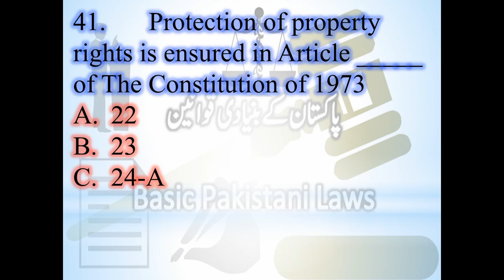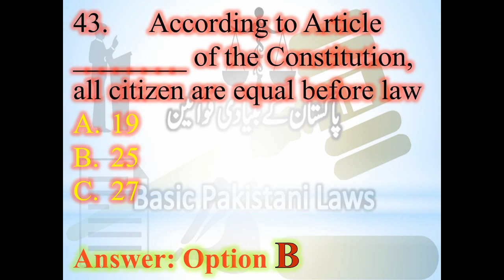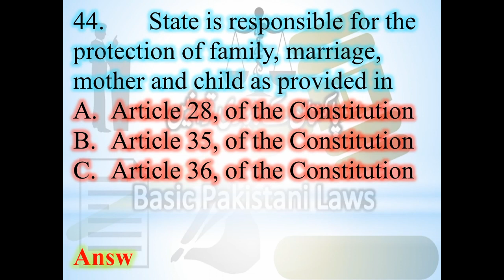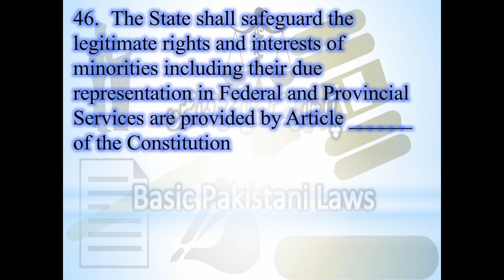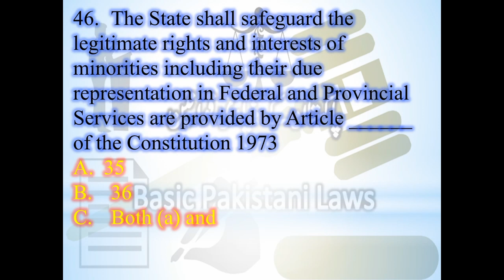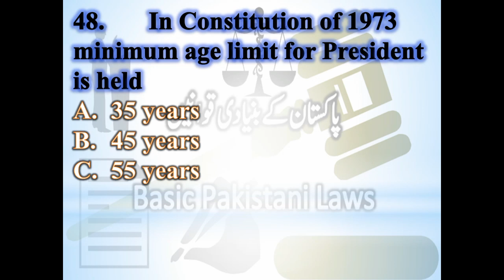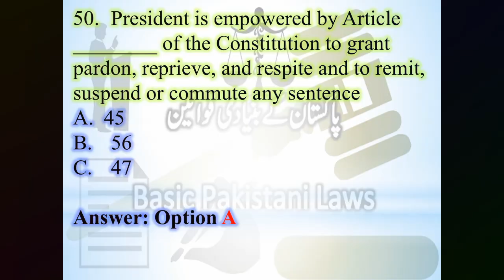10 Important MCQs for Law GAT from Constitution of Pakistan 1973 Part 5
Banking Laws
Civil Laws
Consumer Protection Laws
Corporate Laws
Cyber Laws
Environmental Law
International Law (Public & Private)
Islamic Banking
Islamic Jurisprudence
Judgment Writing
Labour Laws
Muhammadan Law
Constitutional Law
Company Laws
Constitutions of Various Countries
Contract Act
Criminal Laws
Electronic Crimes
Forensic Science
Interpretation of Statutes
Islamic Interpretation
Islamic Laws
Jurisprudence
Land Laws
10 Important MCQs for Law GAT from Constitution of Pakistan 1973 Part 5